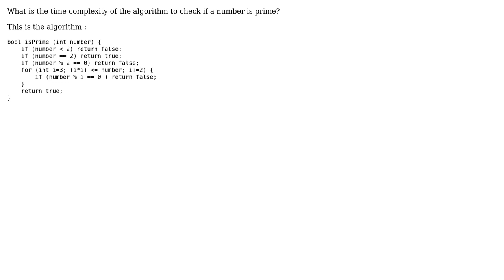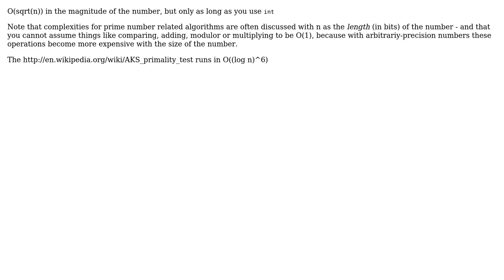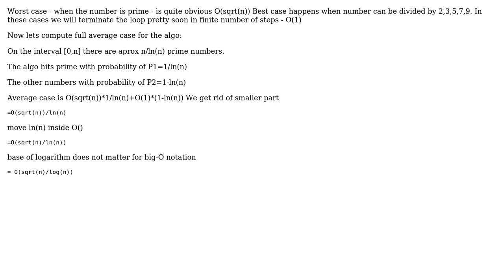Software Engineering: What is the time complexity of the algorithm to check if a number is prime?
With thanks & praise to God, and with thanks to the many people who have made this project possible! You are responsible for your own actions.